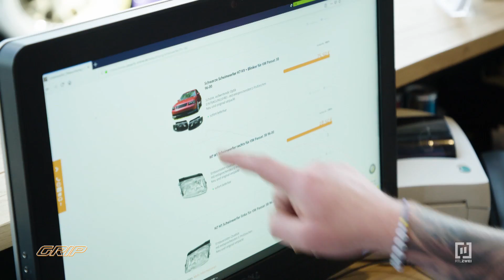SIDxGRIP - VW Passat I GRIP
In der Rubrik „SIDxGRIP“ pimpt Tuning-Profi Sidney Hoffmann alte Kisten zu coolen Tuninghobeln.